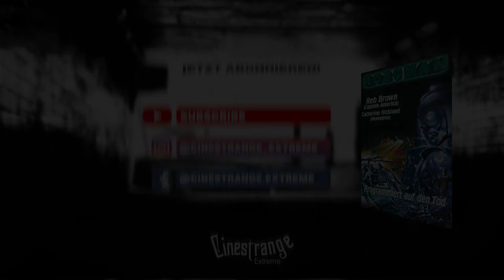Mediabook Trailer 2021 💪 Robowar / Roboman 😎🧨🦈 Cinestrange Extreme im Bahnhofskino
☢️ROBOWAR: Programmiert auf den Tod! ☢️ als Mediabook von Cinestrange Extreme.

Amerikanische Wissenschaftler statten den Kampfroboter OMEGA 1, genannt „Robowar“, mit unglaublichen Fähigkeiten aus. Ein Ortungssystem, mit dem er seine Gegner „sehen“ kann, lange bevor er selber zu sehen ist, macht ihn unbesiegbar. Er soll mit den Guerillas aufräumen, doch er gerät den Wissenschaftlern außer Kontrolle. Robowar startet seinen eigenen Kampf! Mit seiner Logik und all seinen Waffen zerstört er alles, was sich ihm in den Weg stellt.
Unter Führung von Captain Black soll eine Gruppe von sechs unerschrockenen Dschungelkrieg-Spezialisten die „Bergung“ des wahnsinnigen Roboters durchführen. Dr. Masher, einer der ROBOWAR-Erfinder, soll sie begleiten.

Bonus: 24-seitiges Booklet „Alles nur geklaut – Ein Blick auf ROBOMAN“ von Nando Rohner, Bildergalerie, alternative Intros, Trailer,

Orirignal Titel: Roboman
Lauflänge: 91 Minuten (BD)

Regie: Bruno Mattei
Story: Claudio Fragasso (story), Rossella Drudi (story) & Rossella Drudi (screenplay)

Reb Brown  ...  Maj. Murphy Black
Catherine Hickland  ...  Virgin
Massimo Vanni  Massimo Vanni  ...  Pvt. Larry Guarino (as Alex McBride)
Romano Puppo  Romano Puppo  ...  Cpl. Neil Corey
Claudio Fragasso  Claudio Fragasso  ...  The Hunter (as Clyde Anderson)
Luciano Pigozzi  Luciano Pigozzi  ...  (scenes deleted) (as Alan Collins)
Max Laurel  Max Laurel  ...  Quang
Jim Gaines  Jim Gaines  ...  Sonny 'Blood' Peel
John P. Dulaney  John P. Dulaney  ...  Arthur 'Papa Doc' Bray
Mel Davidson  Mel Davidson  ...  Mascher

Über uns: Wir sind der Spezialist für die besonderen Film-Editionen: Ob limitierte Sammlerstücke, Mediabooks, Digipaks, Steelbooks und Collectors Editionen, wir haben sie alle – und zu fairen Preisen...

Chi siamo: siamo gli specialisti delle edizioni speciali di film: Che si tratti di oggetti da collezione limitati, mediabook, digipak, steelbook ed edizioni da collezione, li abbiamo tutti - e a prezzi equi...